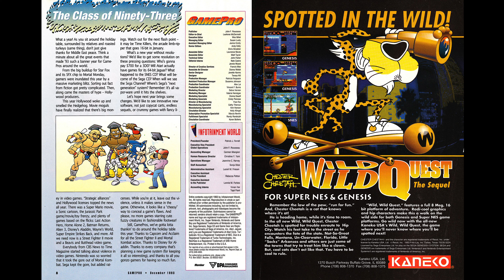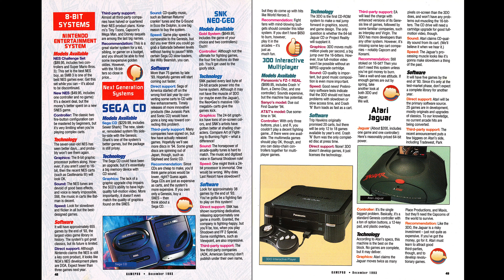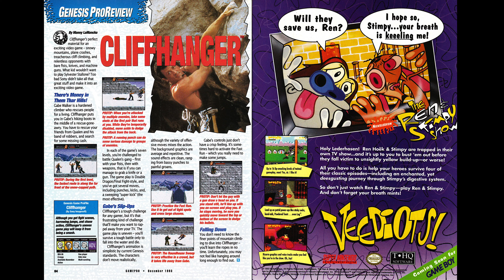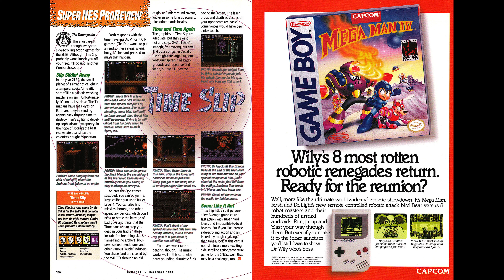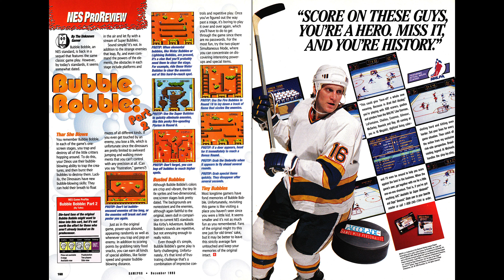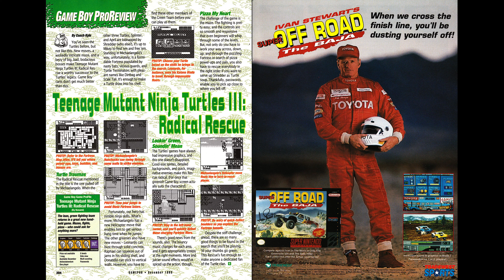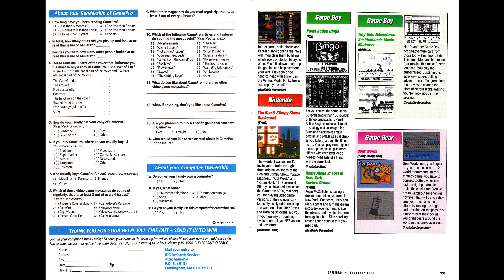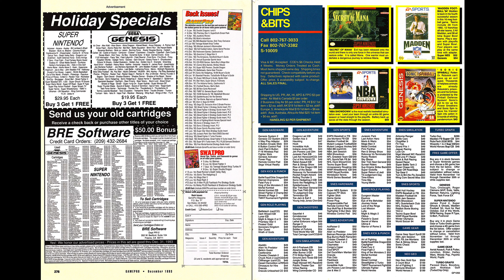GamePro Issue 53 (Dec 1993)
00:00 Cover
00:30 Contents - 4
00:50 Letter from the GamePros - 8
01:00 The Mail -  10
02:00 Cutting Edge - 22
02:40 Special Feature: Teenage Mutant Ninja Turtles - Tournament Fighters - 30
04:10 Special Feature: Systems Buyer's Guide - 46
04:50 Special Feature: Crash 'N Burn for 3D0 - 54
05:10 Hot at the Arcades - 58
05:40 Genesis - 64
08:30 Sega CD - 98
09:50 SNES - 114
12:00 GamePro ProStrategy Guide: Super Street Fighter II
15:00 Nintendo - 160
16:00 Overseas ProSpects - 172
17:00 The Sports Pages - 182
18:50 Game Boy - 204
19:30 Game Gear - 212
20:00 GamePro Labs - 218
20:50 Short ProShots - 228
21:50  S.W.A.T.Pro Special - 238
23:30 Role-Players Realm - 256
24:20 ProNews - 266
25:20 Advertiser Index - 278